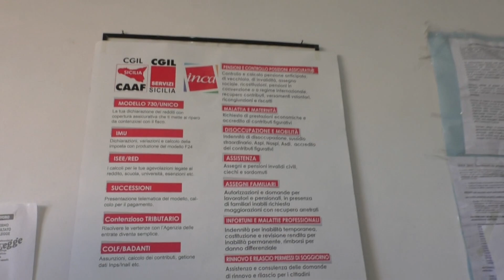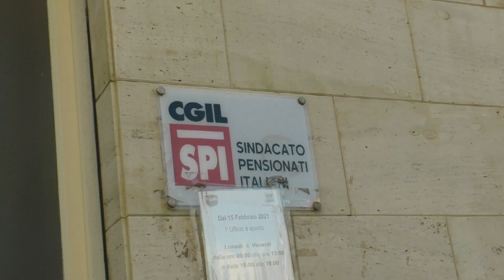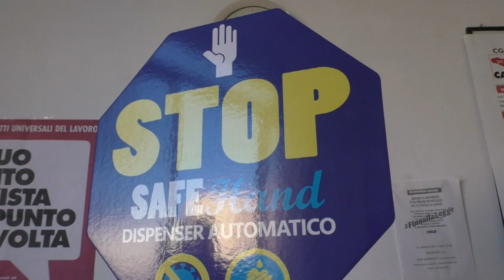Immigrazione, la Cgil attiva sportello a rione San Giuliano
La Cgil ed il Patronato Inca hanno attivato un nuovo servizio nei locali del sindacato di rione San Giuliano, nel territorio del Comune di Erice. Lo "Sportello Immigrati" si trova nella sede della Cgil di via Giunio Bruto 10, traversa di via Madonna di Fatima, nel rione di San Giuliano. Qui gli operatori dell'Inca Cgil forniranno diversi servizi, non solo in materia di lavoro, ma anche attività di consulenza legale e sui diritti di cittadinanza, sul permesso di soggiorno e visti di ingresso.  Lo sportello sarà aperto il lunedì e il mercoledì dalle 9 alle 13 e dalle 16 alle 19.
L'INTERVISTA ALLA SEGRETARIA DELLA CGIL DI TRAPANI LIRIA CANZONE